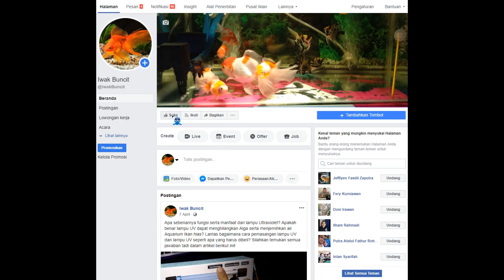Panduan Mencuci Filter Jaring Nelayan: Pastikan Tetap Bersih, Para Buncit Terus Bahagia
Buat kamu yang sedang menggunakan filter jaring nelayan seperti pada video review yang sudah admin post sebelumnya, maka di video kali ini admin akan coba bagikan tata cara membersihkan filter jaring nelayan tersebut. Karena sejatinya filter jaring nelayan ini bisa terus digunakan sampai berulang kali. Berbeda dengan filter mekanik busa putih yang maksimal cuma 3 kali pakai. Guna lebih lengkapnya bisa kamu simak pada video berikut.

---=== PERALATAN PENDUKUNG ===---